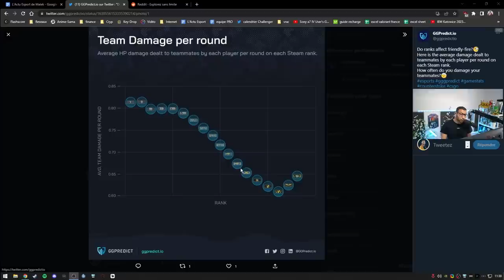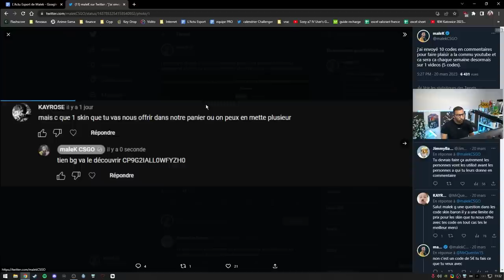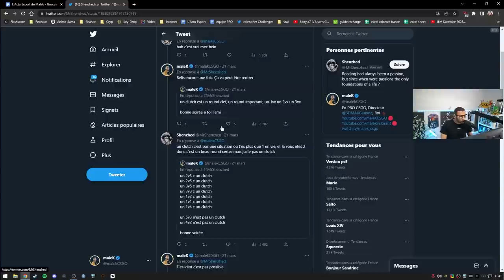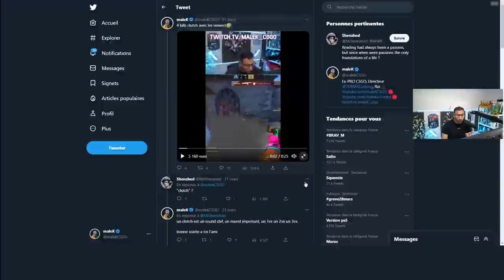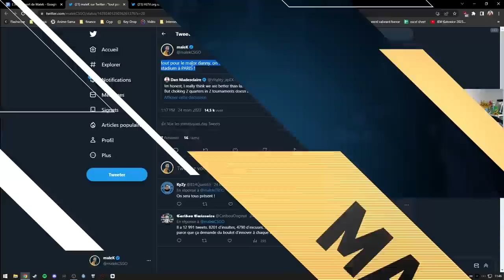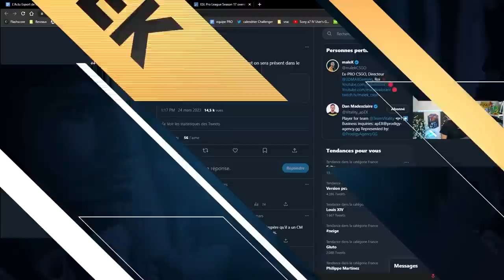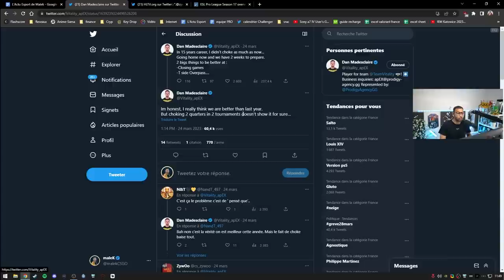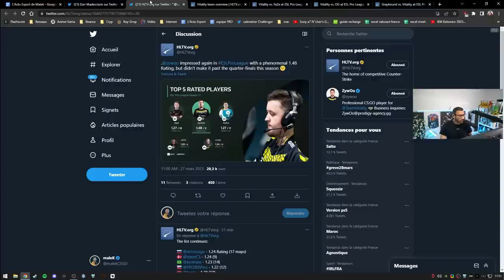CSGO vs Counter strike 2 tout à changé, Valorant shroud dit les termes - Actu 99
00:00 - Intro
01:02 - Le MM toxic : Graphique sur les TK
04:03 - Clip hilarant
04:53 - Giveaway pour vous
06:25 - Des tutos faits par des pros et Zowie
08:12 - CSGO VS Counter strike 2 la vérité !
20:25 - Virtus Pro de retour !
24:02 - J'en peux plus !
28:48 - ESL Pro League : Vitality déçois, 1M$ pour Faze
37:26 - Valorant vs CSGO, shroud tarik parlent